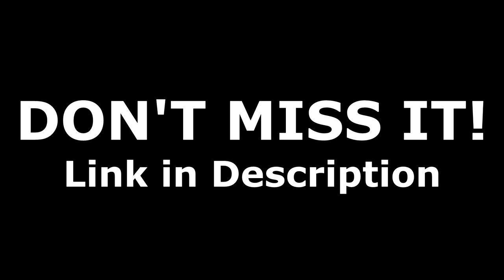Hot Dog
Schedule:
Bronies React - Friday (2-3pm) - Mane Events
Hooves Line Is It Anyway? - Saturday (1-2:30pm) - Mane Events
How to Youtube - Saturday (7:30-8:30pm) - Hoof Work Room
Who Would Win? - Sunday (10-11:30am) - Mane Events
AND MORE!

Whinny City Ponycon 2022
June 3-5, 2022
Schaumburg, Illinois